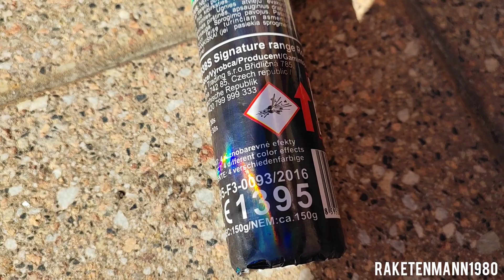"Klásek - Signature Roman Candle" 8shots F3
CE-1395
ca150g NEM
Kategorie F3
8Schuss
30mm
1395-F3-0093/2016

Im März testete ich auf einem angezeigten Feuerwerk das Kategorie F3 Bombenrohr "Roman Candle" aus der Signature Reihe von Klásek. 4 kräftige Effekte in 8 Schuss. Das Rohr ist nicht schlecht, aber meiner Meinung nach wäre die Kategorie F2 auch in Ordnung gewesen. Hat aber wahrscheinlich mit der NEM zu tun. Ich glaube mehrfach Schuss  Bombenrohre in Kategorie F2, dürfen bei 8Schuss nur 25mm und 48g beinhalten. Falls ich ich falsch liege, könnt ihr mich gerne korrigieren. Grüße euer Raketenmann.